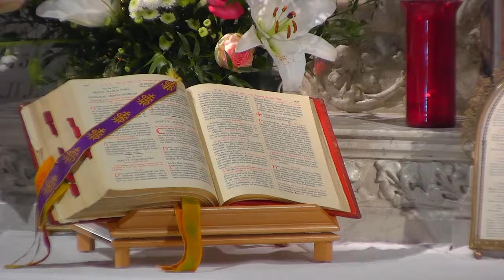2021-05-09 Pâques V - Sainte Jeanne d'Arc (Grand-Messe) Homélie abbé Formery